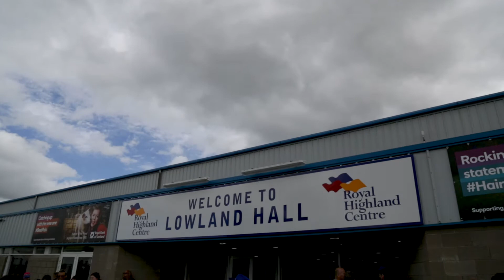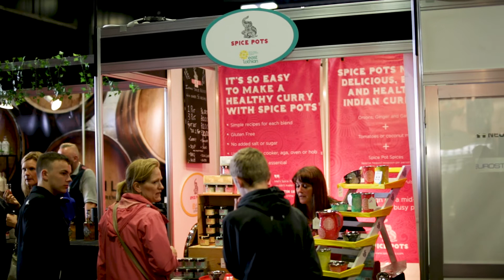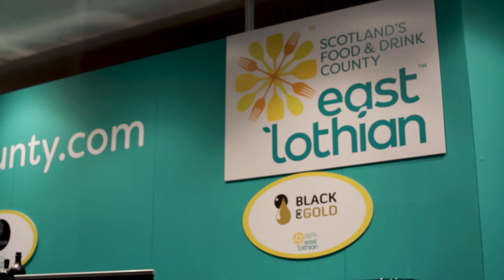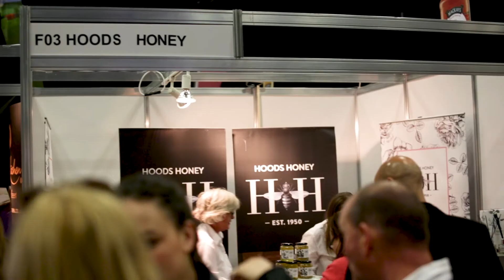East Lothian, Scotland's Food & Drink County at The Royal Highland Show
Hear from East Lothian's Food & Drink Producers who attended the 2017 Royal Highland Show. Fantastic East Lothian Food & Drink businesses including Knops Beer Company, Thistly Cross Cider, Eyeball Brewing, Mungoswells Malt and Milling, Chocolate Tree, Spice Pots , Aelder Liqueur (Buck and Birch), Black & Gold Cold Pressed Oil, Yester Farm Dairies